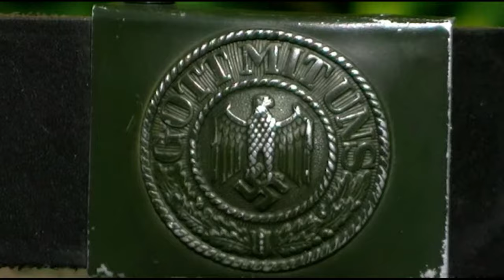The Wehrmacht Uniform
-Reuploaded version- ''Old account rip''

Dear viewers,

I do reenactment and I often see questions about how the standard German combat uniform should be worn, here is a video with the correct instructions and supplies for a good looking uniform.

( I did not have a bayonet at the time )

This is an old film that I used to upload on another channel. These are images of 7 years old and my filming talent was not optimal at this time, sorry.

Also, there is a big skip in music at the beginning, something went wrong with my video making.